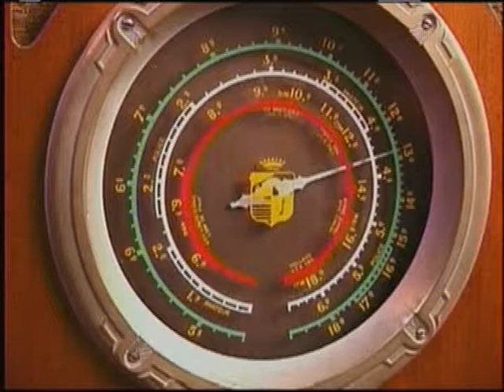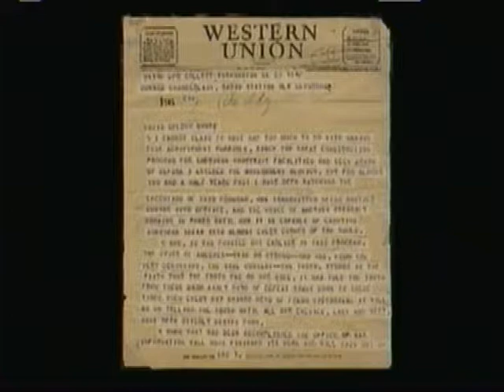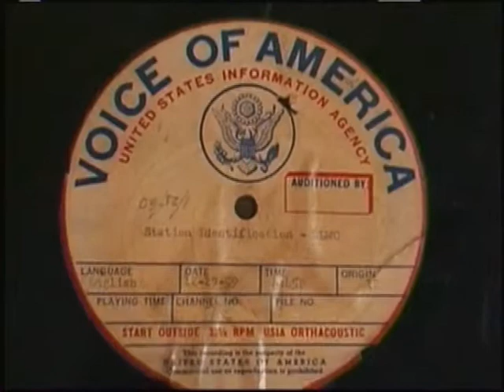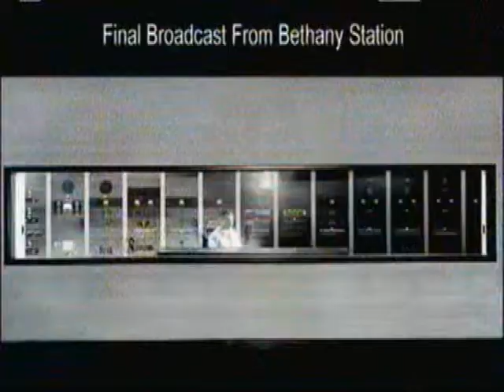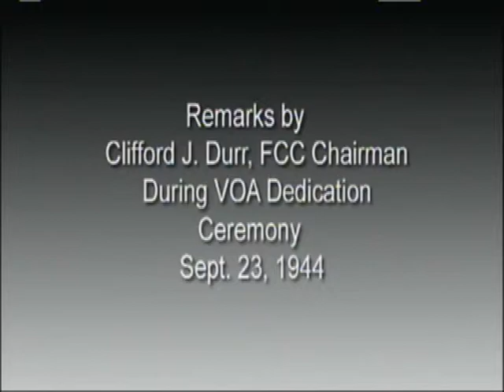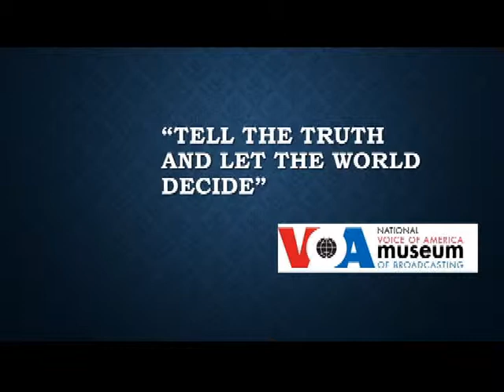VOA Legacy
Interviews with staff of the Bethany Station and a virtual tour of the proposed VOA Museum.